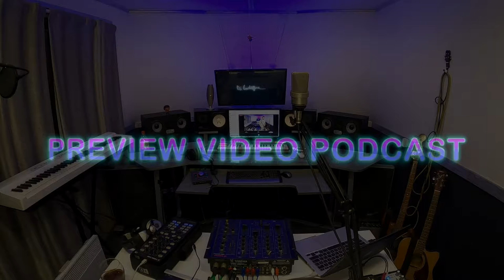PREVIEW Live Video Podcast by DJ Lutique #1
Знакомое моим слушателям миксшоу теперь в формате Live! Тут, как всегда - все грани House Music! Disco, Funky, Vocal, Future, Tech, Progressive!
Делайте громче!
Треклист  - в первом комментарии!